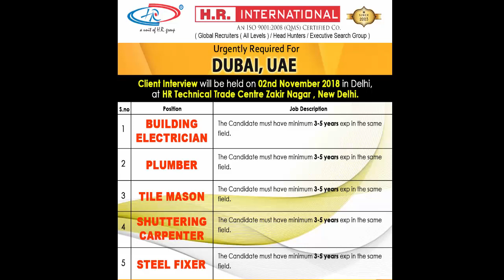Urgently Required For UAE || Client Interview || Call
Urgently Required For UAE || Client Interview will be held on 29th October 2018 in Delhi at H.R. Technical Trade Centre, Zakir Nagar, New Delhi.